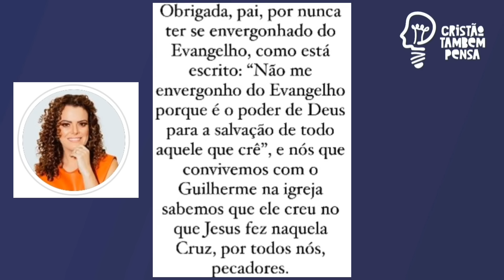Após morte de Guilherme de Pádua, Pr Márcio Valadão e Ana Paula Valadão afirmam que Jesus o salvou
Guilherme de Pádua morreu aos 53 anos de infarto na noite de domingo, 06 de novembro. O pastor Márcio Valadão, pastor da Igreja Batista da Lagoinha e Ana Paula Valadão, líder do ministério de louvor Diante do trono, testificam da transformação de Guilherme que, há vários anos, congregava na IBL.
♨️ Conheça o método de trabalho que tem ajudado milhares de pessoas a fazer de 2 a 5 mil reais em casa apenas usando o celular e internet.
Clique agora no link e ganhe um mini curso GRATUITO sobre o método. Fale com Tondimas Torres que ele vai te explicar como funciona:
🌕Já nos companha em nossos instagram?